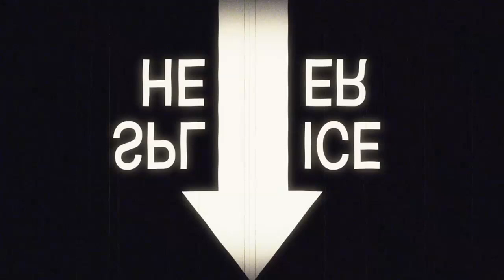Malena - Intro I New Score by Federico Crosato - Submission to the Premio Vincenzoni competition.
Hi,
I'm very happy to share with you the score scene that granted me an "Honorable Mention" at the prestigious film scoring competition "Premio Vincenzoni 2021"